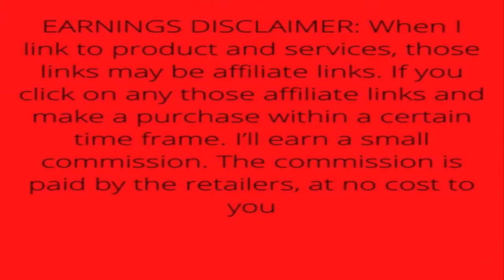Apple iPad Mini Wi-Fi, 64GB - Space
Brand Apple
Model Name iPad mini
Display Resolution Maximum 2266 x 1488 Pixels

• 8.3-inch Liquid Retina display with True Tone and wide color
• A15 Bionic chip with Neural Engine
• Touch ID for secure authentication and Apple Pay
• 12MP Wide back camera, 12MP Ultra Wide front camera with Center Stage
• Available in purple, starlight, pink, and space gray
• Landscape stereo speakers